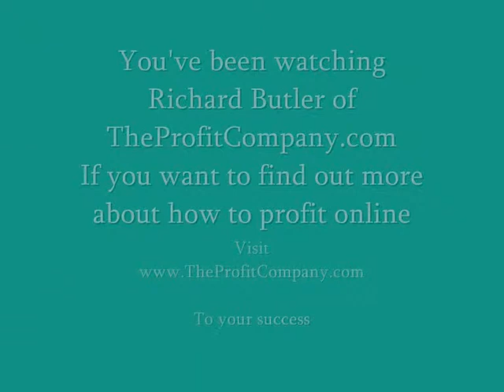Goal setting for your business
Introduction to goal setting for your business